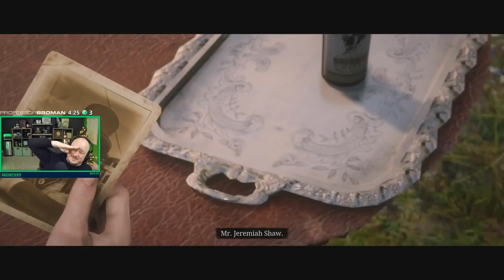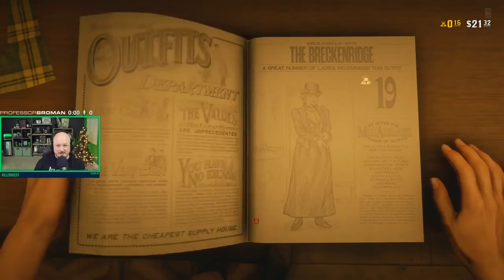Red Dead Redemption Online: Broman And Goth Make Friends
► Merch - dbh.la/broman

CHECK IT!

@CaptainTulus For Editing Feedback